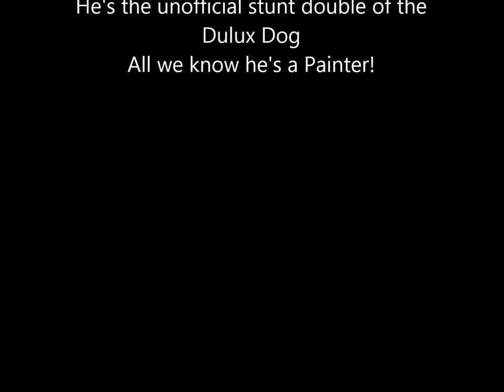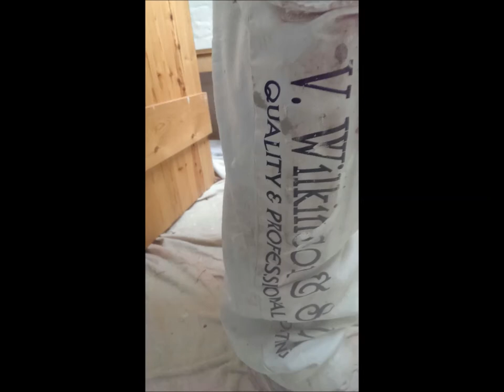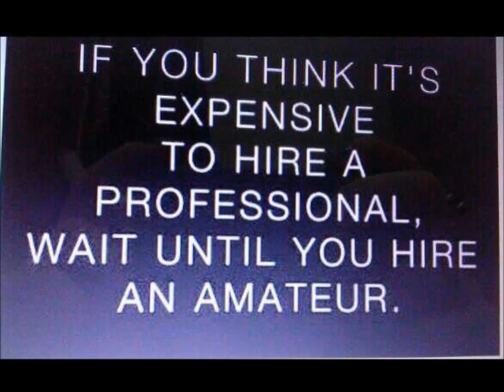Ask a painter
Various selections of our work in progress